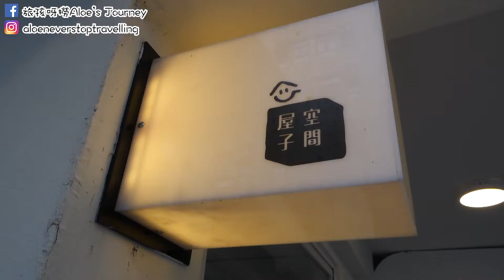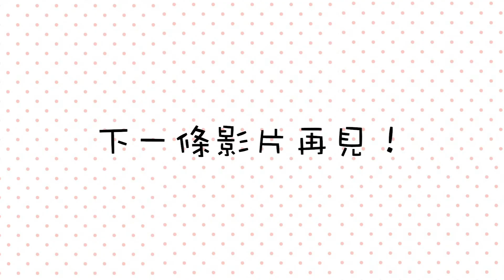[香港VLOG] 大圍竟然有這樣的咖啡店！文青必去！放假好去處~ | Aloe 呀撈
第一次在香港拍VLOG！
請多多支持喔～

店名：屋子空間
地址：大圍大圍村9街12A（港鐵大圍站 A 出口, 步行約4分鐘）